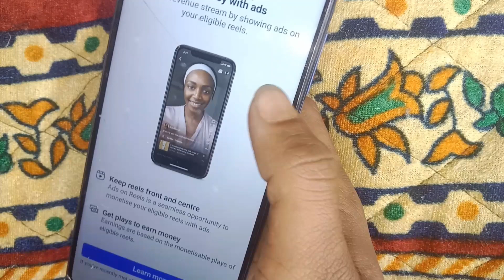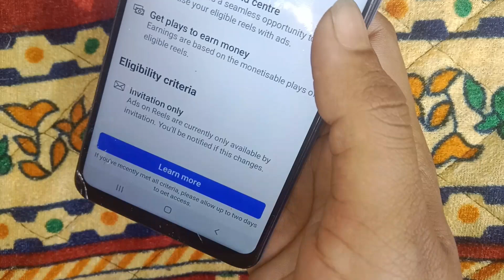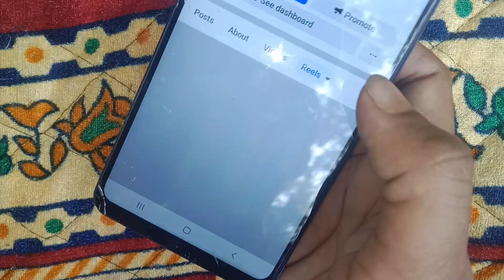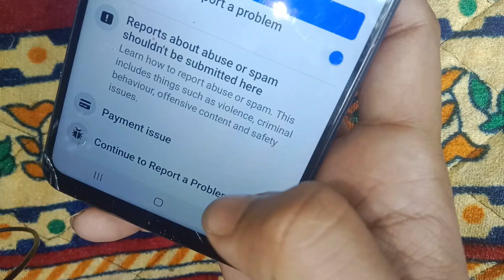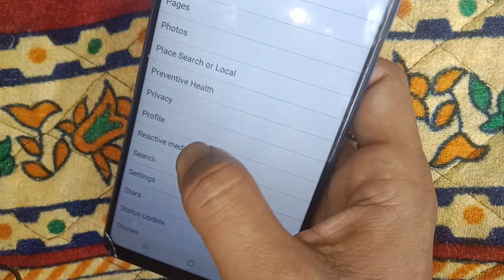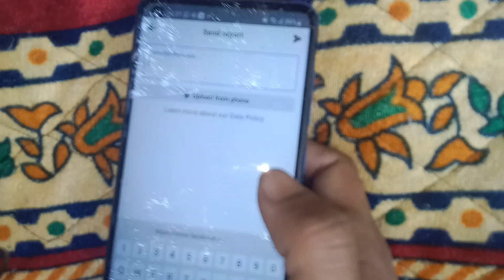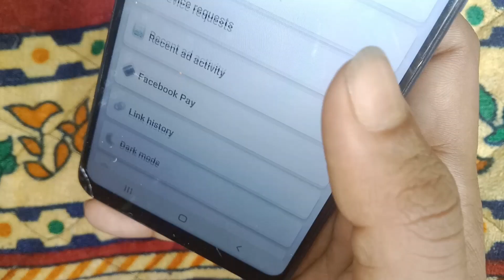ऐसे Enable करो | Ads On Reels Facebook | ads on reels facebook monetisation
Your Queries ;
ads on reels monetization facebook

searching keywords:--

technical se dosti
ad on reels facebook
facebook page reels monetization
facebook reels ads monetization
ads on reels
ads on reels set up facebook
add on reels facebook
kit kit boy
fb ads on reels
facebook par ads on reels kaise kare
how to get ads on reels facebook
ads on reel
facebook ad on reels
facebook ads on reels set up
facebook page ads on reels
how to enable ads on facebook reels
 how to enable ads on reels on facebook
in stream ads facebook monetization
ads on reels facebook setup
kit kit boy support
facebook monetization ads on reels
ads on facebook reels
fb page reels monetization
ads on reels facebook monetization kaise kare
facebook ads
monetize facebook reels
facebook profile reels monetization
ads on reels enable kaise kare
facebook monetization
facebook stars monetization setup
reels ads facebook
facebook earning
facebook reels earning proof
facebook ad on reels kaise milega
facebook star setup
how to monetize reels on faceboo
reels facebook monetization
you follow facebook content monetization policies
ads in reels facebook

facebook new update
facebook monetization
facebook big monetization update
facebook biggest update 2023
facebook in stream ads monetization update
in stream ads monetization facebook
terms update for in stream ads
terms update for ads on reels
ads on reels facebook new update
facebook ads on reels update
facebook in stream ads update 2023
facebook ads on reels update 2023